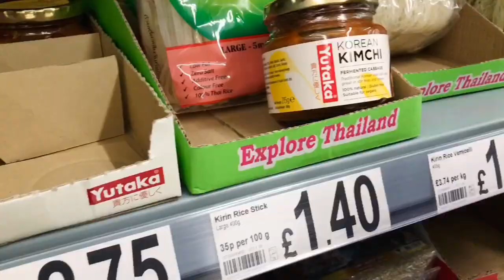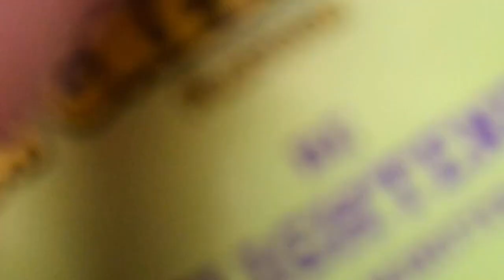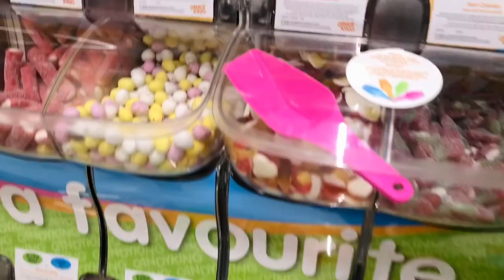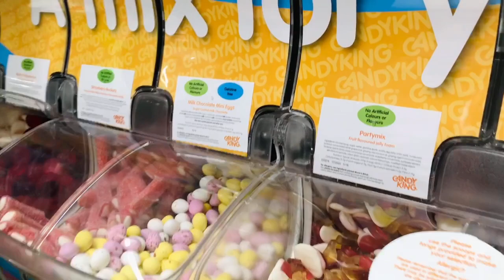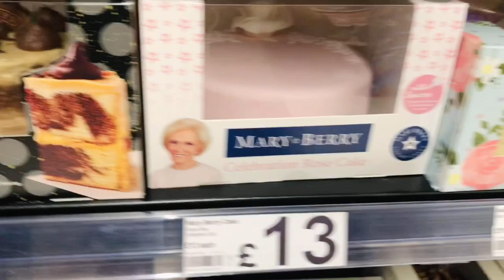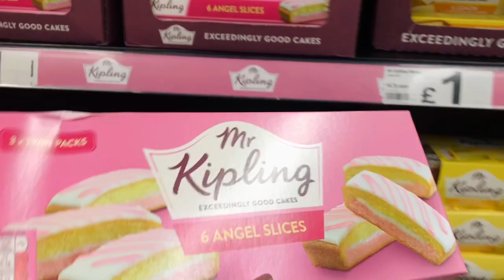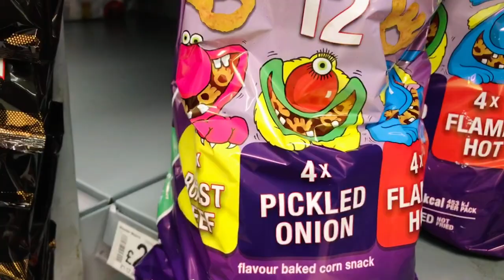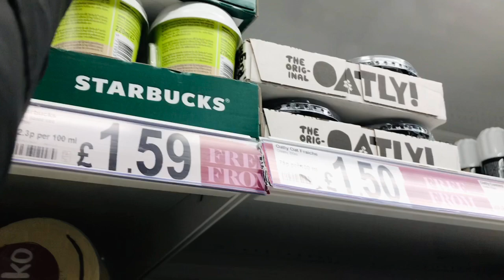Filipino Life In The UK/England vlog#64/Groceries with my friend/ Part 1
I was suppose to be dropping off presents to my godchildren, but my friend (kumare) asked me to go shopping with her so I decided to. We had our lunch in the car which is the new norm because we're in lockdown. We enjoyed our day out together.

Thank you everyone, have a blessed day.
To God Be all The Glory.